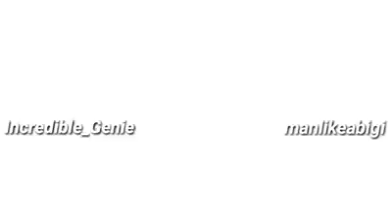Face2Face Battle Between 2 Accra Academy Boys 🔥🔥🔥🤣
The face to face battle between these two creative students of Accra Academy will make your day.

Enjoy this small battle...